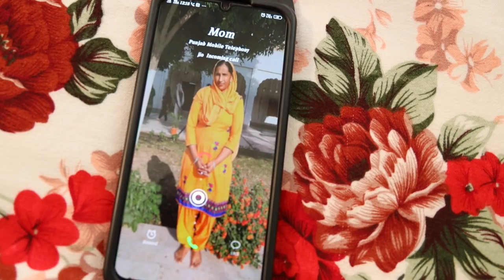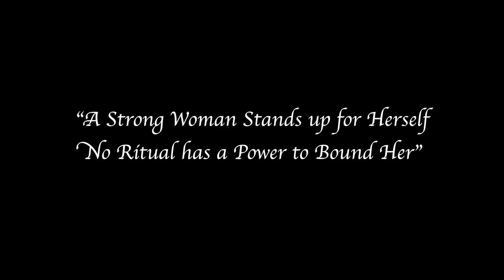Full Stop | A Short Film by RIMT University School of Mass Communication & Media Technology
Directed by: Surbhi Rishi
Cast: Karamjeet Kaur, Sarabjeet Singh
Camera: Amit Kumar
Editing: Archana Sharma
Subtitles: Anjali Verma
Production Assistant: Gurdeep Singh, Ikveer Singh, Ankush, Bhuvnesh
Courtesy: Google Images
Special Thanks to RIMT University